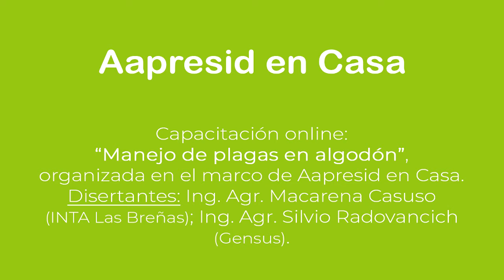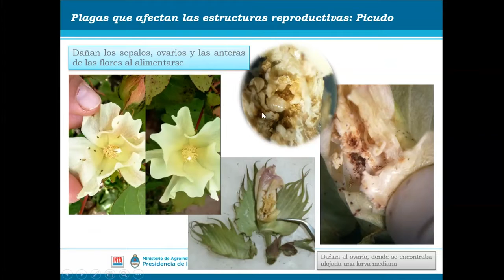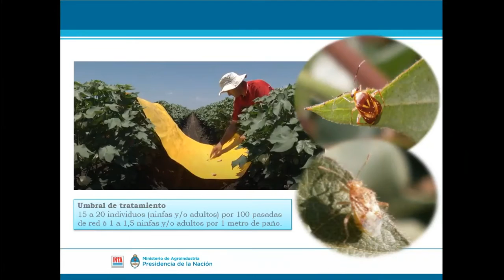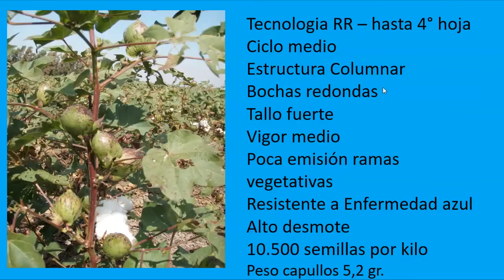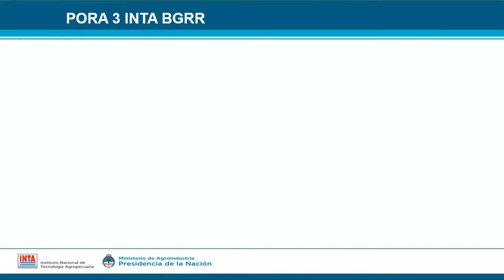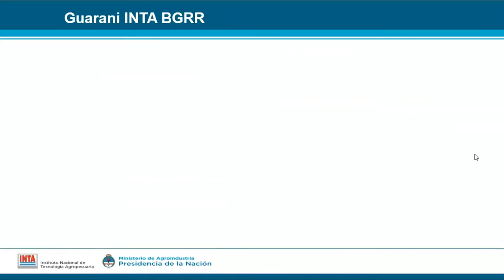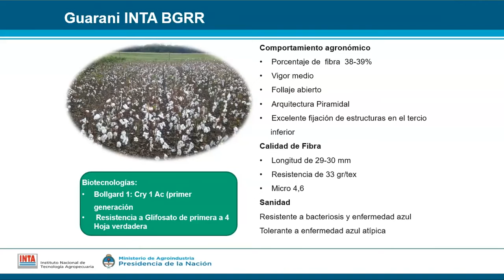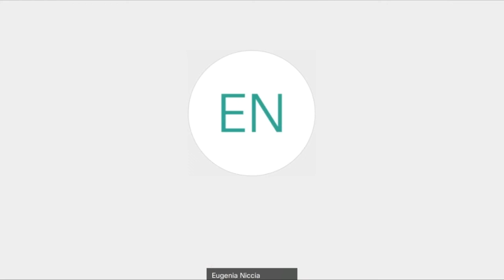Manejo de plagas en algodón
Capacitación online organizada en el marco de Aapresid en Casa.
Disertantes: Ing. Agr. Macarena Casuso. INTA Las Breñas.
Ing. Agr. Silvio Radovancich. Gensus.